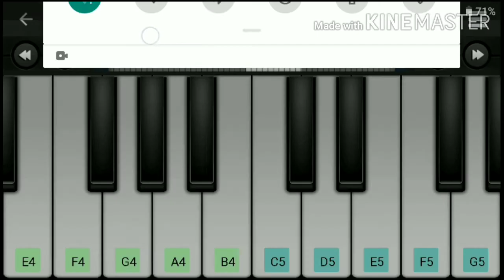Kalank (Title Track) on Piano | Arijit Singh | Perfect Piano Tutorial by Piano Pal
Song - Kalank(Title Track)
Movie - Kalank
Staring - Madhuri Dixit, Varun Dhawan, Aditya Roy Kapoor, Alia Bhatt, Sonakshi Sinha, Sanjay Dutt, Kunal Khenu, Kunal Khemu.